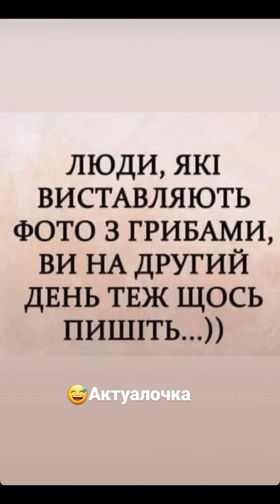ЯК ЗАТИШНО З РОДИНОЮ 🙏🏻♥️VLOG : 06.10.24/4